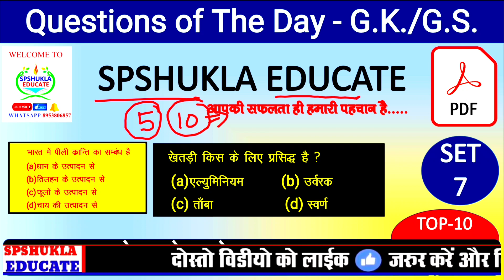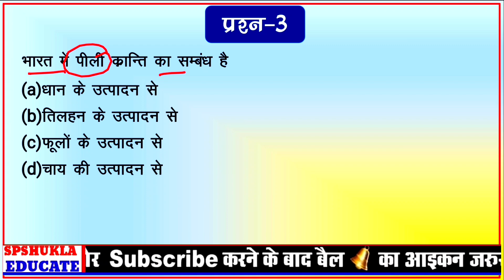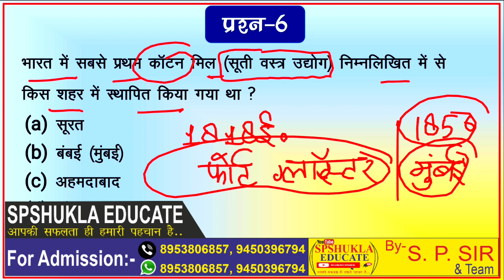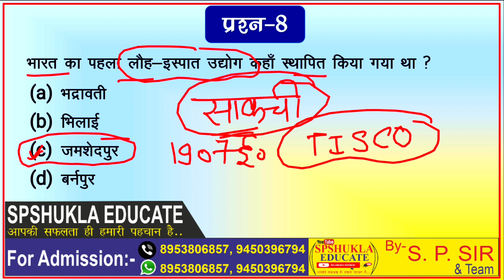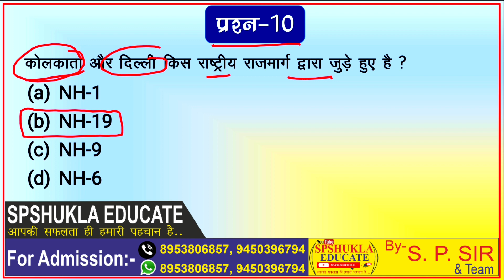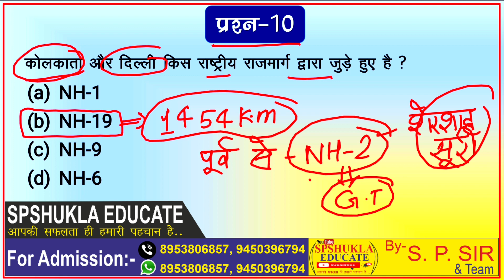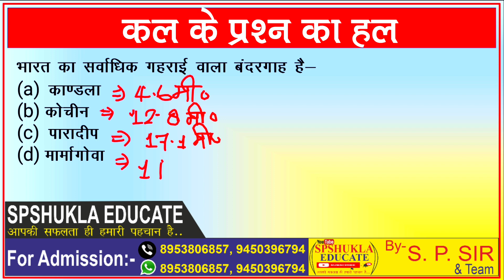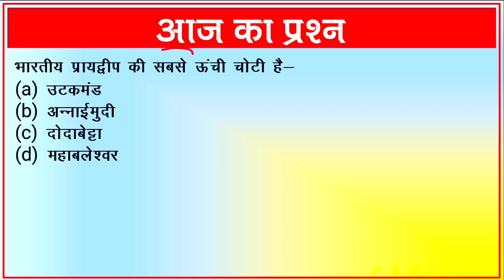🔴GK_IN HINDI|Dose-07|Most Expected|सामान्य अध्ययन|UPSC,UPPSC,लेखपाल,SSC,RO/ARO,BEO,SI,UPP,NTPC|5 am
नमस्कार आप सभी मित्रों का स्वागत है आपके अपने परिवारSPSHUKLA EDUCATE में।प्रत्येक दिन सुबह 5 बजे ये क्लास आपकी सेवा में आ जायेगी।चैनल को सब्सक्राइब जरूर करें।इसका पीडीएफ भी आप टेलीग्राम से डाऊनलोड कर सकते है।

               SPSHUKLA EDUCATE
   COURSES:-SSC,BANK,RLY,GD,CHSL,
   CTET,UPTET,HTET,REET,KVS,DSSSB,
    RO/ARO,LEKHPAL,UPSSSC,BEO,LOWER
    UPSI,UPP,MPSI,CPO,MTS,UPSC,IB,
शिक्षक भर्ती,पुलिस,दरोगा,लेखपाल,आर्मी।...